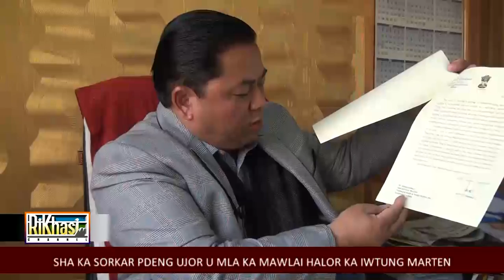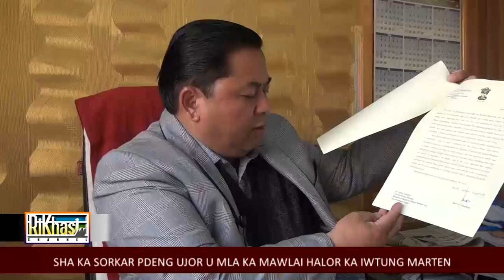RKC-SHA KA SORKAR PDENG UJOR U MLA KA MAWLAI HALOR KA IWTUNG MARTEN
U MLA ka Mawlai,bah Process T Sawkmie u la ujor syndon sha ka sorkar pdeng ban phah tuklar noh halor ka jingjur palat ka jingsma iwtung ka ba mih na Marten,jaka thehniut kaba heh tam ha nongbah Shillong.